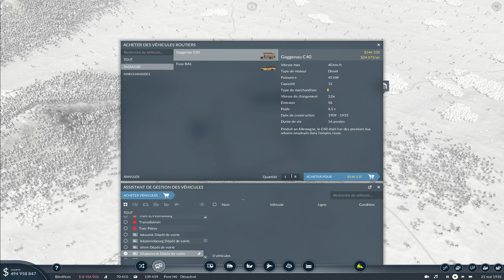Transport Fever 2, let's play moddé Ep126: On travaille sur Vladivostok.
On commence les liaisons sur Vladivostok, au fin fond de la Russie.